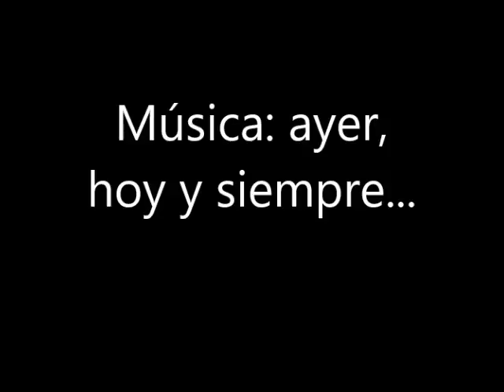Música, ayer, hoy y siempre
Para mis amigos músicos de la vida. Pucho Encinas (2015)